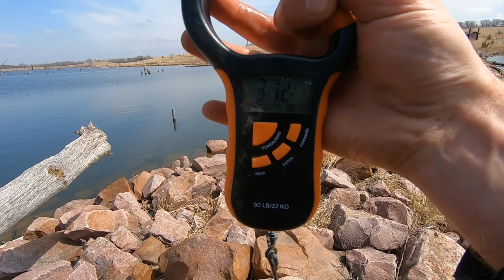I SHAVE MY HEAD FOR MY PERSONAL BEST CATCH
If I catch my personal best fish(this year) I will shave my head.